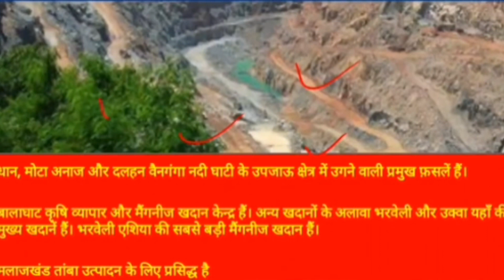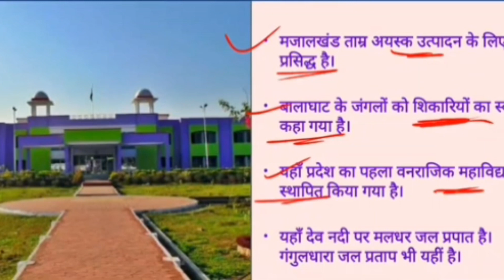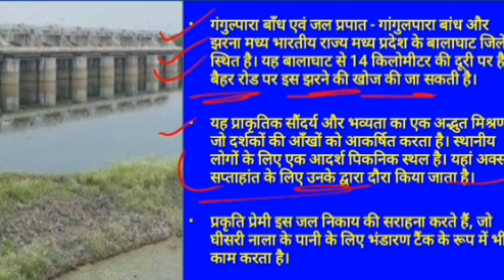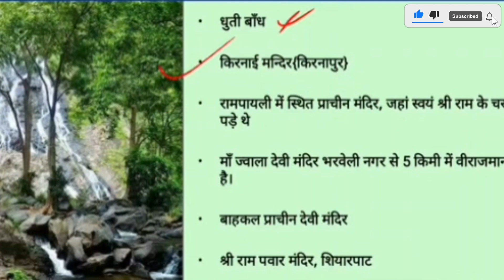Balaghat (MP Dist. Series) | बालाघाट जिला (मध्य प्रदेश जिला श्रृंखला)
Title :- Balaghat (MP Dist. Series) | बालाघाट  जिला (मध्य प्रदेश जिला श्रृंखला)

Channel About:-
ABHISHEK KHARE Classes
He is MP's most experienced Mentor since 1996 for MPPSC & UPSE exams,  Career Counselor & Author
Top Educator- Unacademy
Featured  in Limca Book of Records-2016 (Literary Category)
Achievements- Hundreds of their students (including MPPSC toppers) selected in various state and civil services and various central government, Service exam too.